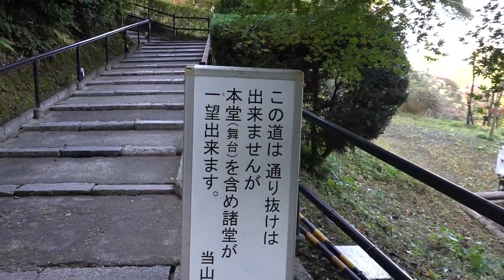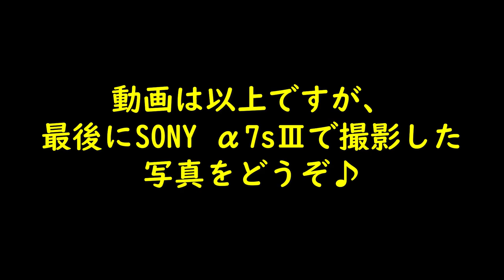【京都の紅葉2020】#08 清水寺編 Kyoto、Kiyomizu Temple、Autumn leaves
昨年も訪れた清水寺の紅葉を楽しんできました。

清水の舞台が工事中だったのは残念でしたが、それでも十分堪能できました。

尚、清水寺へのアクセス等の詳細は、

●撮影機材

レンズ　SONY FE 20mm F1.8 G SEL20F18G
レンズ　TAMRON 28-200mm F2.8-5.6 DiIII RXD
マイク　SONY ECM-B1M

GoPro HERO9

GoPro HERO7

Filmora9 ビジネス版（商用ライセンス）

Luminar 4